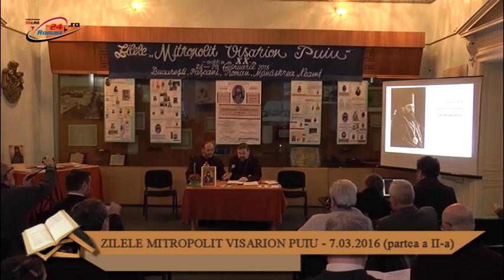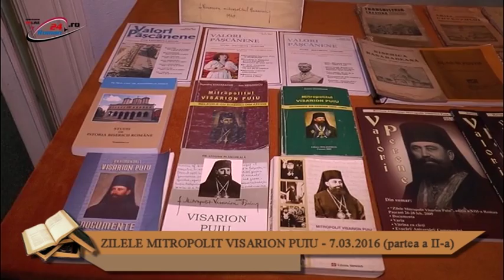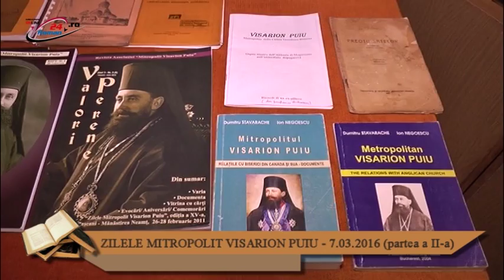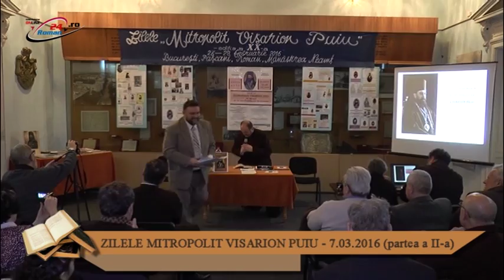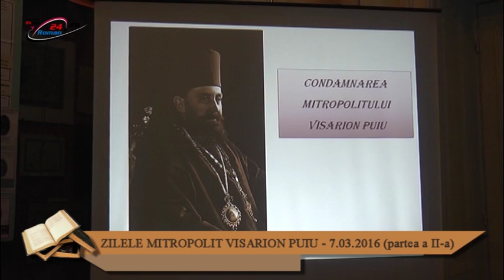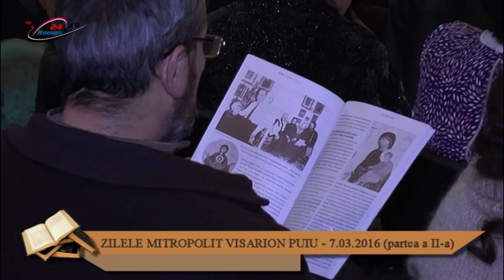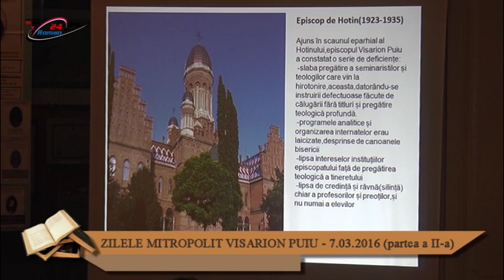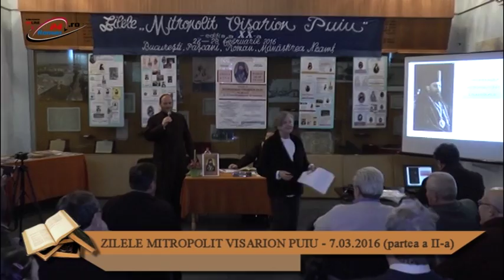ZILELE MITROPOLIT VISARION PUIU - 7.03..2016 (partea a II a)